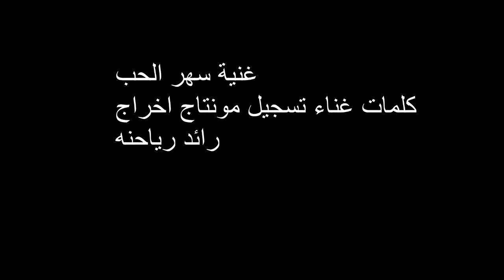غنية سهر الحب كلمات غناء تسجيل مونتاج اخراج رائد رياحنه